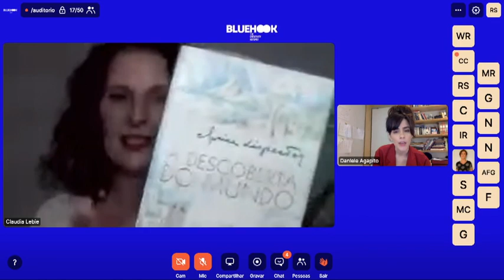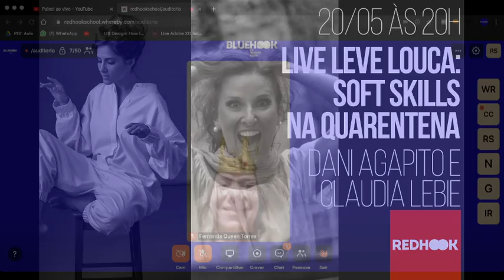Live Leve Louca: Soft Skills Em Tempos de Quarentena - Claudia Lebie - 20/05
Esse é bate-papo multidisciplinar sobre desempenho criativo otimizado, mundo V.U.C.A, soft skills, Carl Jung, autoamor e ódio, conexões wireless, interferência estelar e a força da alcatéia feminina. Pode chegar de mansinho. Pode gritar se quiser. Alguém pode cantar, é possível que isso aconteça. Qual o script? Ninguém sabe. Este painel foi criado pra inspirar quem tá do outro lado da tela. Traga sua loucura, uma vela, palitos de fósforo e só.

Nessa primeira edição, a nossa âncora: Daniele Agapito, escolheu o tema Soft Skills em Tempos de Quarentena. Dentre os tópicos da conversa estão:

- Leitura dramática autoral
- Trabalho x Emprego (lições da era de aquário)
- Soft Skills x Hard Skills (especial quarenteners)
- Arquétipo e incosciente coletivo do feminino (Carl Jung)
- Autoamor (Revolução feminina)
- Mundo V.U.C.A
- Improvisação
- Meditação guiada (momento místico)

E a nossa convidada para conversar sobre o assunto é:

Claudia Lebie | Jornalista, educadora e palestrante de autoconhecimento

Claudia Lebie é educadora, comunicadora raiz, estava escrito nas estrelas, pois nasceu com Mercúrio na casa 3 em Libra, não tinha escape.

Curitibana, graduada em Jornalismo e depois Letras na PUC-PR, é mestre em International Education pela Framingham University e trabalhou com educação internacional mais de 20 anos e recentemente exponenciou a habilidade dando aulas em cursos livres com foco no desenvolvimento humano, faz palestras empresariais, produz conteúdo digital, faz mentorias e estuda Jung apaixonadamente. Tudo misturado e tudo separado.

Claudia trocou de carreira, se separou e mudou de cidade aos 45 (do segundo tempo da vida mesmo) e se dedica ao seu próprio processo de expressão e liberdade de ser, estudando e, principalmente, vivendo na pele o que aprende na teoria para poder compartilhar em seus cursos e workshops e apoiar quem deseja fazer algo no mesmo sentido. Acredita que a revolução mora nos detalhes e que sem autoamor ninguém constrói nada que dure ou fortaleça a humanidade.

É apaixonado pelo Rio de Janeiro onde vive, é louca por delicadezas e detalhes que ninguém vê direito, precisa de abraços que durem mais de 2 minutos e e adora gente empenha na vida.

Âncora:

Daniele Agapito | Artista polivalente e publicitária

Atriz, Publicitária, Especialista em Marketing Empresarial e Processos Criativos, Daniele Agapito é uma artista multifacetada natural de Recife, Pernambuco. Expressa-se através de diferentes práticas e correntes criativas. Iniciou-se na arte através da dança. Passou por diversas escolas de interpretação, canto e corpo. Atuou por três anos pelo Núcleo de Encenação e Dramaturgia SESI/Guaíra em parceria com o British Council.É aluna do projeto Dynamic Encounters/ Creativity Masterclassesconduzido por Charles Watson. Participou da criação e encenação de diversos espetáculos teatrais contemporâneos. Vivenciou diversas pesquisas autorais como: Dramáticas do Transumano, Teatro Ilusionista e Cinema instantâneo no Rio de Janeiro. Hoje escreve textos em prosa para novas mídias, atua em filmes, campanhas publicitárias e obras seriadas. Nas horas vagas estuda Zen Budismo, Hoponoponnohavaiano, biografias aleatórias e mamíferos, especialmente macacos. Ainda este ano estreará na série documental “Caso Evandro” distribuída pela Globoplay.